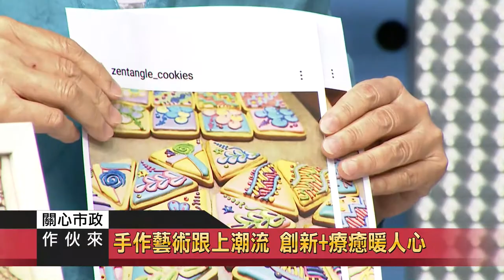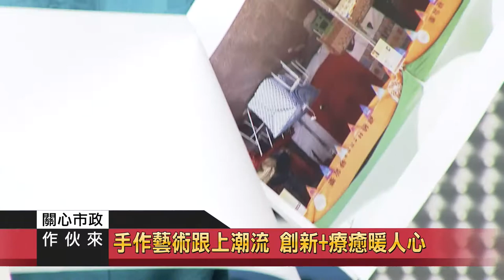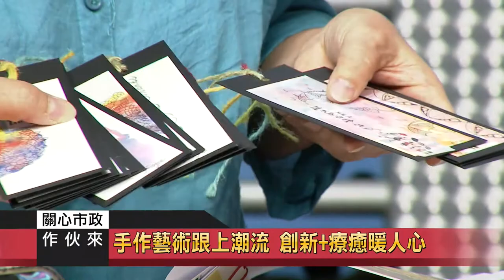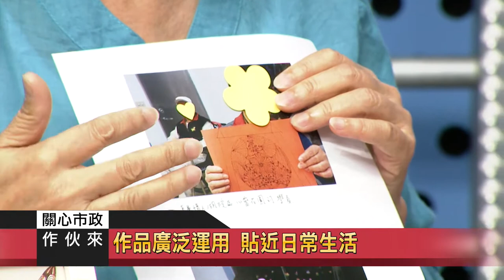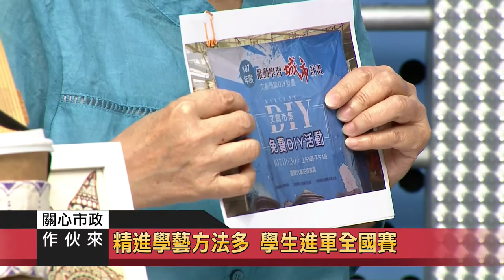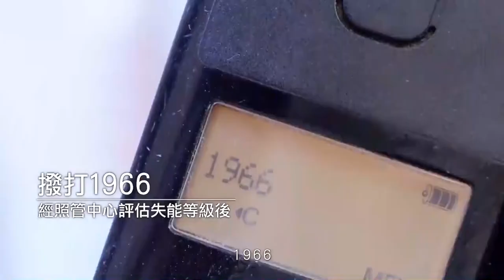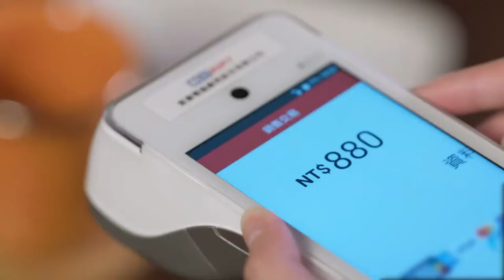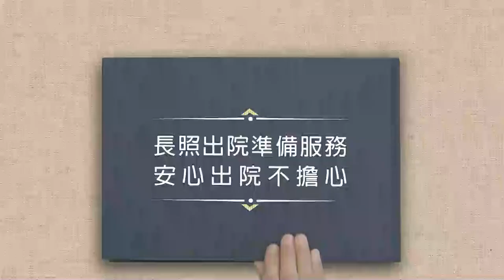2020-1202關心市政作伙來41-教育處社區大學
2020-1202關心市政作伙來41-教育處社區大學

今天的節目當中，要療癒您的心情，增加生活品質，更要帶您來看終生學習的魅力。帶您來看基隆社區大學的視覺藝術生活美學課程。為您邀請到三位達人:

1. 社區大學輕黏土創作 老師 劉鳳珠
2. 社區大學蝶谷巴特拼貼彩繪 老師 李麗雲
3. 社區大學禪繞畫 老師 房文華